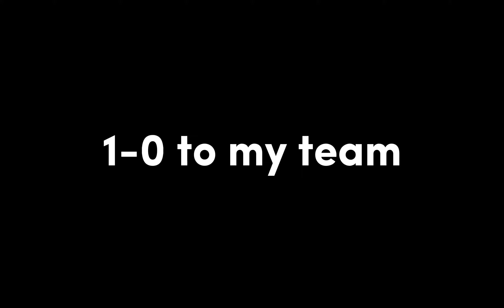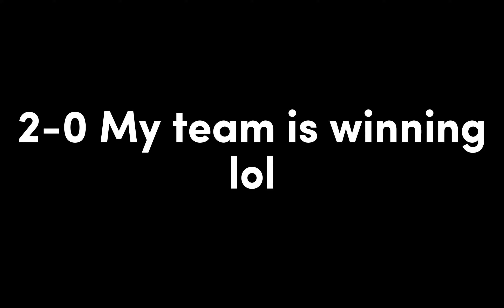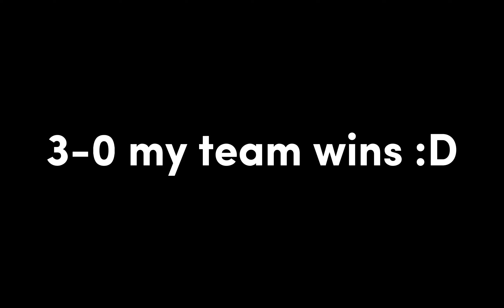Roblox Build A Boat For Treasure Legendary Team Battles Part 1 (G-Sharks Army Vs The Alliance)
My Team Was To Op